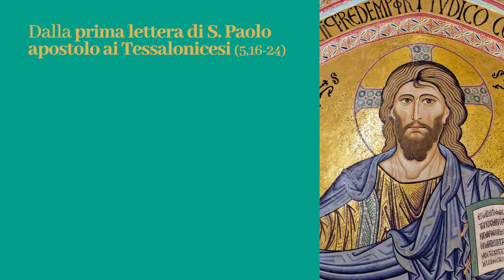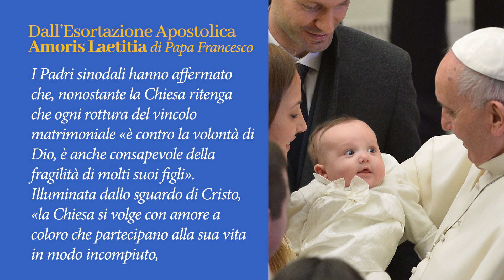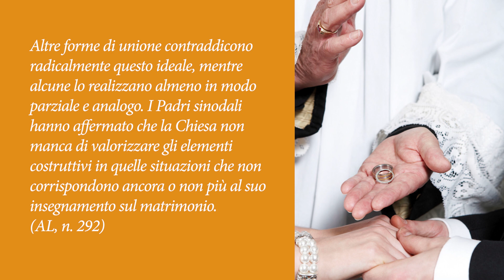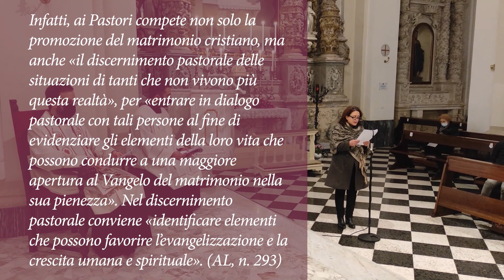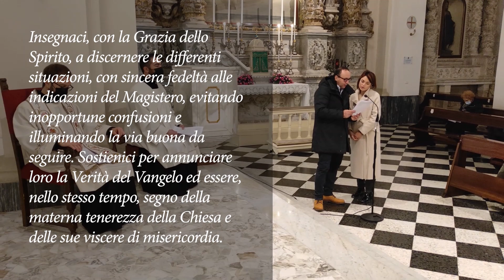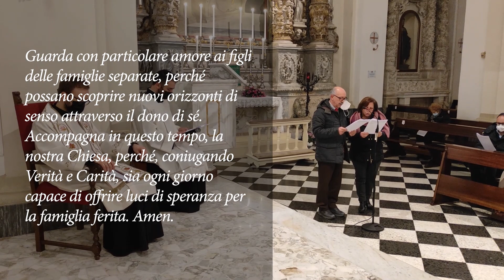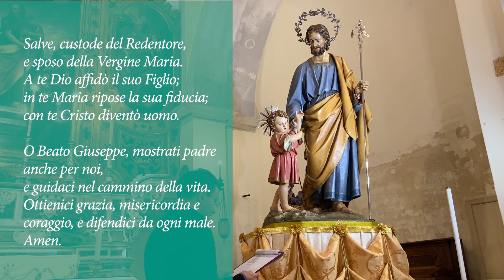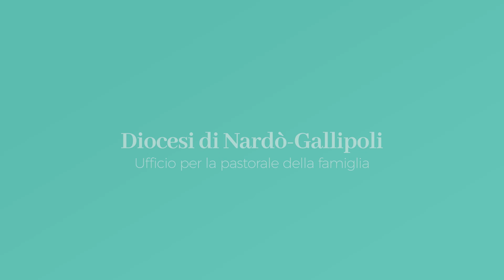2° incontro pastorale familiare - "Discernere: cogliere nella storia di ogni uomo i semi di bontà"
Percorso di formazione per operatori nella pastorale familiare dal titolo "La Chiesa non è una dogana, è la casa paterna dove c'è posto per ciascuno".

Intervengono Adriano Bordignon e Margherita Biscaro, formatori nei percorsi pastorali del Centro della Famiglia di Treviso.
Intervengono sul tema: "Discernere: cogliere nella storia di ogni uomo i semi di Bontà, Verità e Bellezza".